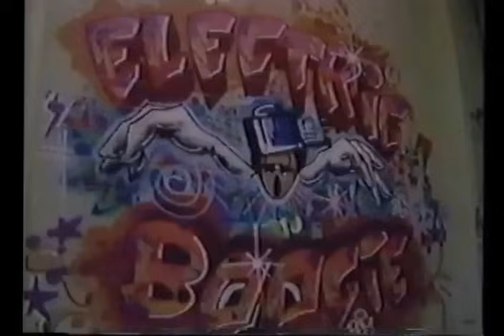Break Dance Contest Live at the Roxy 1983 ( History Oldschool )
This is the complete historical performance remastered from the original VHS recordings it was taped to. It's over 21 minutes of ground breaking live footage featuring 1983 B-Boy crews, the Magnificent Force, Uptown Express, the Fantastic Duo, the Flash Dancers, Larry Watson and Jason Twigg, the Heartbreakers, and the Dynamic Breakers. This B-Boy contest was hosted by Leslie Uggams, co-hosted by Carlos De Jesus, and includes celebrity judges Anita Morris, football great Hershel Walker, All My Childrens' Debbie Morgan and Darnell Williams, Earl 'the Pearl' Monroe, Disco Fever Owner Sal Abbatiello, WABC News Anchor John Johnson, Saturday Night Fever and Beat Street Choreographer Lester Wilson, and artist Lillo Thomas. Also features a short introductory documentary on the early Hip Hop culture featuring interviews with Afrika Bambaataa and other members of the Zulu Nation. On top of all that it includes a 1983 Burger King Hip Hop commercial from the airing, which was purposefully included to complete the throw-back vibe. The winners of the contest received $2500, an appearance on New York Hot Tracks, and a key roll in the movie Beat Street. If you know the movie, you know who won the contest! Enjoy!